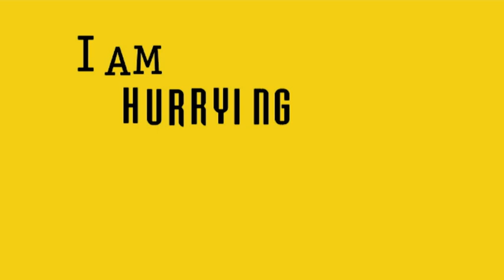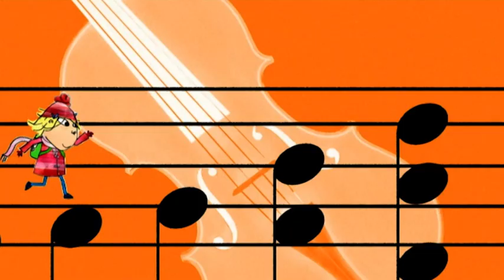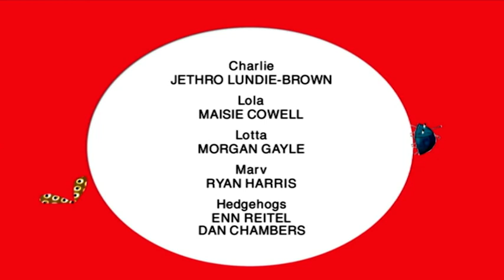Charlie and Lola - Season 1 EP10 - I Am Hurrying I'm Almost Nearly Ready | ZeeKay British Cartoons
Charlie wants Lola to hurry so they are not late for school, but unfortunately there are so many exciting things to do on the way that Lola keeps getting distracted. There's colouring, dancing with clouds, playing hopscotch on musical pavements and giggling with hysterical hedgehogs.

Uncover more Charlie and Lola! Watch our playlists and follow the Charlie and Lola for new adventures! 🐞
Welcome to ZeeKay British Cartoons - your prime destination for the finest in British animated storytelling! This channel celebrates the charm, wit, and unique style of British animation, bringing together a collection of beloved shows that have captured the hearts of audiences worldwide.